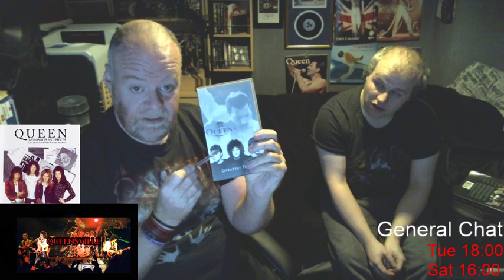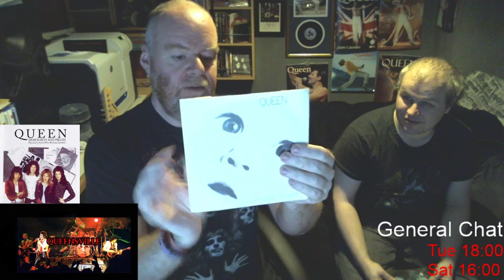Queensville Live -Demos And Rare Tracks With Queen guest mark brydon (24/11/18)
Queensville is live on

Tue Nights at 6pm - 8pm
Sat Afternoon 4pm - 6pm

Jade's Youtube Channel

Metal 1on1

Follow Me on ST Entertainment

Also Queensville's Facebook Page

And anything you want to email on Please send to